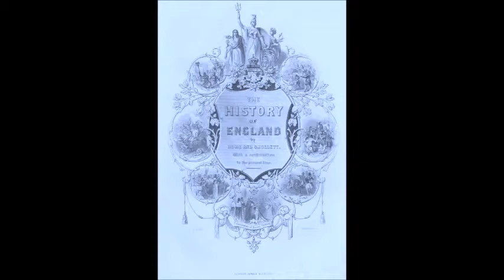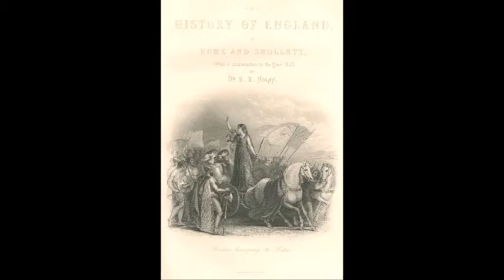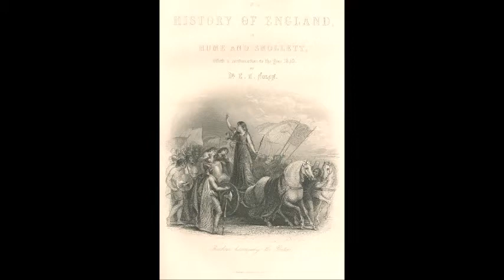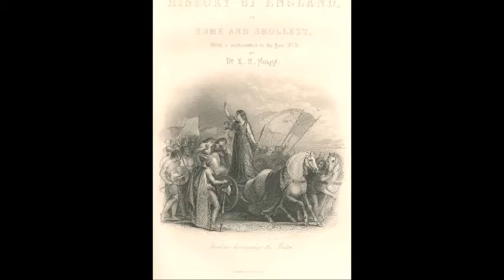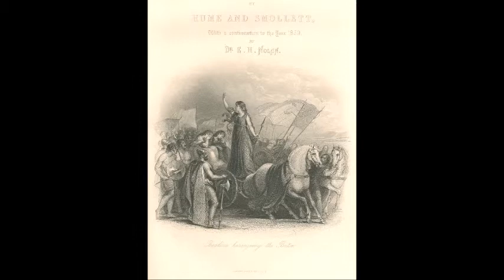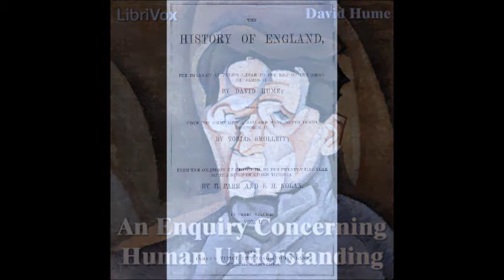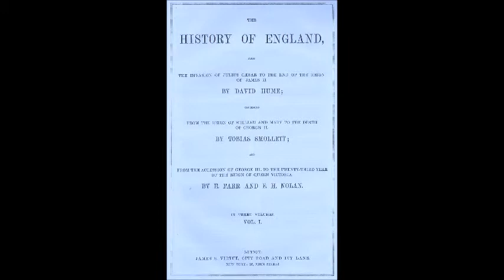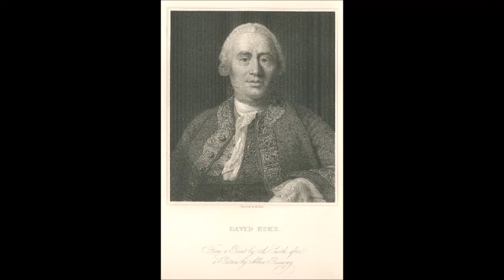David Hume, by David Hume 1711-1776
This is Hume's story of his own life from the beginning of his The History of England from the Invasion of Julius Caesar to the Revolution of 1688 published 1754–1761. David Hume became a librarian at the University of Edinburgh , established 1582, so he had access to a variety of books. Later he went to France and then back to Scotland.